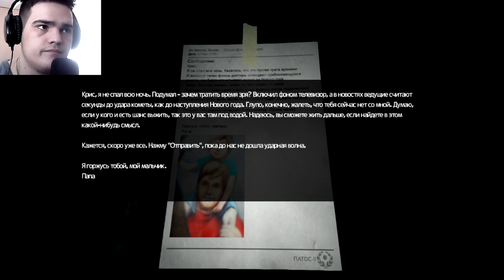ОЧЕНЬ ИНТЕРЕСНАЯ ЛОКАЦИЯ.. ПОДВОДНЫЙ МИР? ЧТО ПРОИСХОДИТ? ► ПРОХОЖДЕНИЕ SOMA [#3]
Хелоу! Интересная и довольно смешная серия)